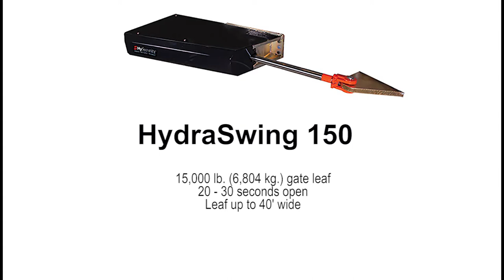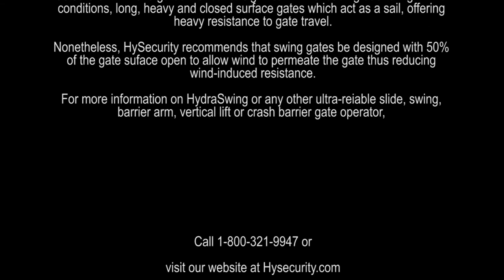HySecurity HydraSwing Swing Gate Operator: Factory Introduction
HySecurity's super-robust linear actuator Swing Gate Operator: HydraSwing. This video shows two HydraSwing models cycling very heavy swing gate leaves on HySecurity's factory floor.